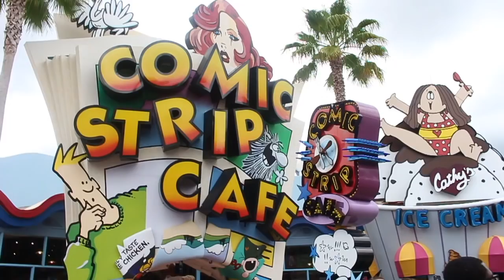FIRST REACTION TO SWEDEN RAP/HIPHOP| Cherrie,Adel,lamix,Yung Lean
♡ Im really happy that you guys take the time to watch my videos, it means so much to me. xoxo ♡